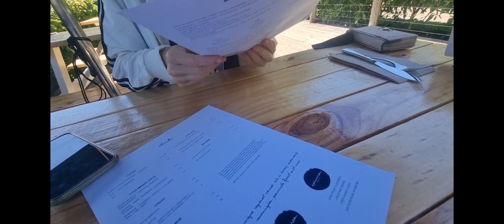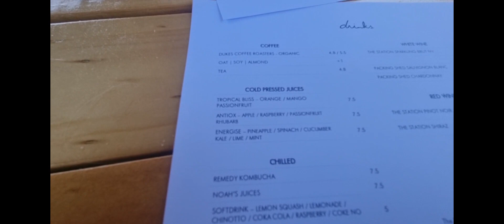102- CAPEL SOUND, Camping & Fishing + Johnny Ripe Breakfast Review!!